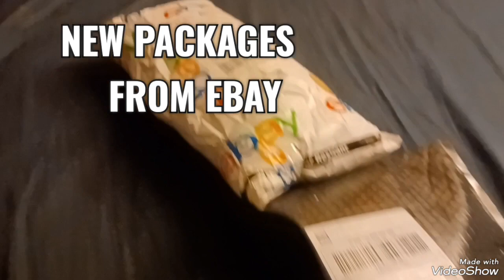HAT WRISTBANDS HOODIE FOR JORDAN 13 UNC